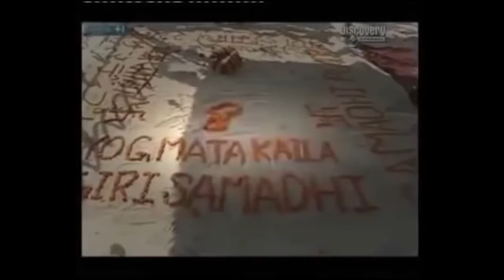Buddhist Monk Secrets of Meditation Boy who Meditate for 6 years (Mahayana)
Buddhism is the world's fourth-largest religion with over 520 million followers, or over 7% of the global population, known as Buddhists. Buddhism encompasses a variety of traditions, beliefs and spiritual practices largely based on original teachings attributed to the Buddha and resulting interpreted philosophies. (Discovery channel Documentary) Buddhism originated in ancient India as a Sramana tradition sometime between the 6th and 4th centuries BCE, spreading through much of Asia. Two major extant branches of Buddhism are generally recognized by scholars: Theravada and Mahayana.

Ram Bahadur Bomjon was born 9 April 1990, sometimes spelled Bomjan, Banjan, or Bamjan), previously known as Palden Dorje (his monastic name) is a controversial ascetic from Ratanapuri, Bara district, Nepal who gained widespread attention and media-popularity because of perceived semblances to Gautama Buddha, leading to allegations that he is a reincarnation of Gautama Buddha. Bomjon has also been accused of violent attacks, sexual assault and false imprisonment by victims and witnesses. He is currently under investigation for rape, and separately for the disappearance of four of his ashram members.